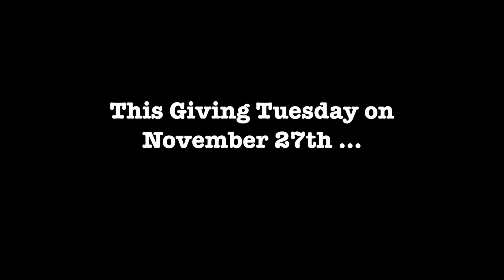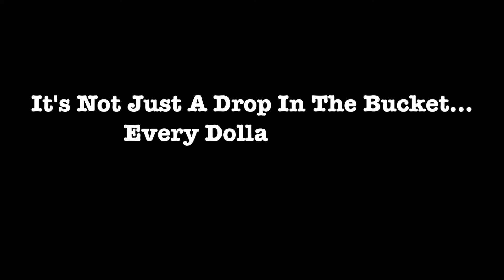W.A.T.E.R. Treasurer Roslyn McCoy: Effects of Crystal Geyser on the environment and the community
Roslyn McCoy, W.A.T.E.R. Board Member, shares her thoughts on the effects of the Crystal Geyser plant on the Sacramento river and the surrounding Community.  Please support and donate to  W.A.T.E.R. this Giving Tuesday Nov.27, 2018  to support their efforts on protecting Mt.Shasta Water from Corporate control.